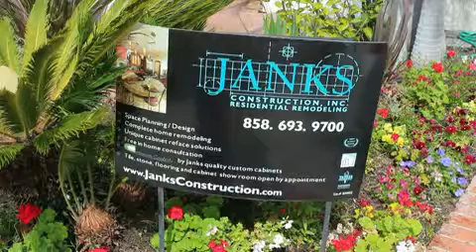Fixer Upper Vs Move In Ready